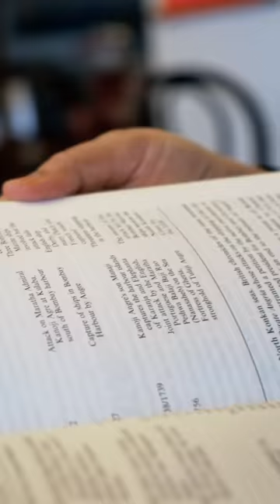Let's Turn The Page | Jerry Pinto, Prabodh Parikh, Sifra Lentin | Tata LitLive! The Mumbai Litfest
Let's Turn The Page! We're back on ground today at @ncpamumbai. Here's some of our speakers (Jerry Pinto, Prabodh Parikh and Sifra Lentin) sharing their thoughts on our theme for the year.

We hope to see you today, tomorrow and on Sunday at the thirteenth edition of Tata Literature Live! The Mumbai Litfest.

The festival presents 100+ speakers from around the world.

The complete schedule, speaker list and other festival information can be found